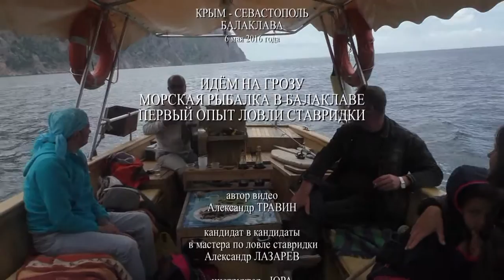Идём на грозу - Морская рыбалка в Балаклаве - Первый опыт ловли ставридки май 2016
6 мая 2016 года.
Кандидат в кандидаты в мастера по ловле ставридки, стажёр - Александр Лазарев.
Крым - Севастополь - Балаклава.
Candidate for the candidates for the master on catching stavridki, trainee - Alexander Lazarev.
Crimea - Sevastopol - Balaklava.